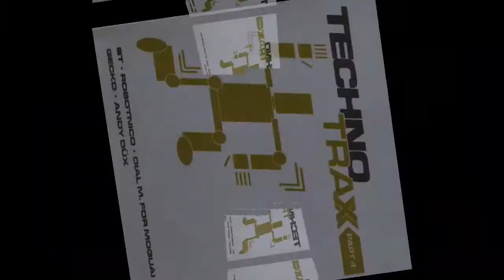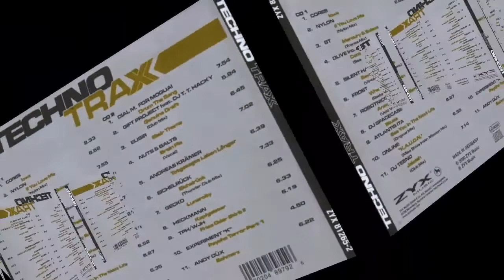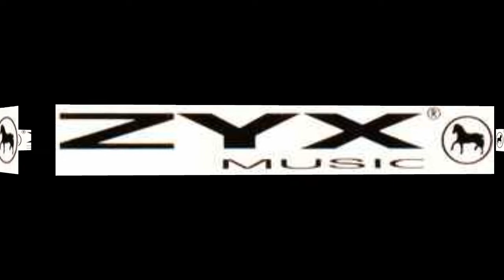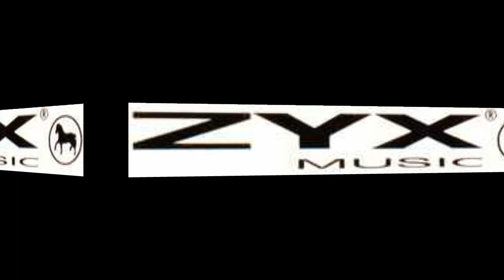Andreas Krämer - Totgesagte Leben Länger. Rip TPL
Techno Traxx Part 4

Sello: ZYX Music ‎– ZYX 81265-2
Serie: Techno Trax (2) – Part 4
Formato: 2 × CD, Compilation
País: Germany
Fecha: 2000
Género: Electronic
Estilo: Trance, Techno, Hard Trance